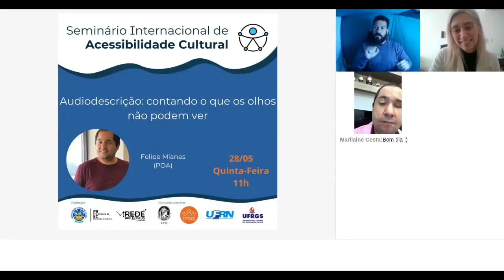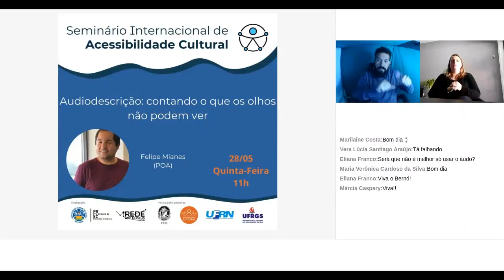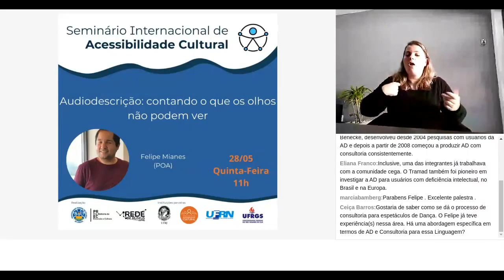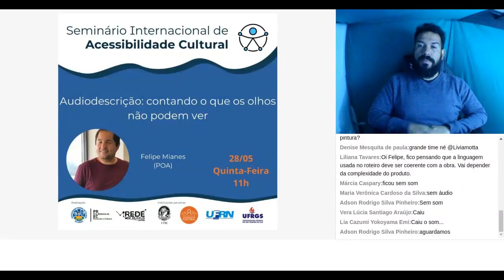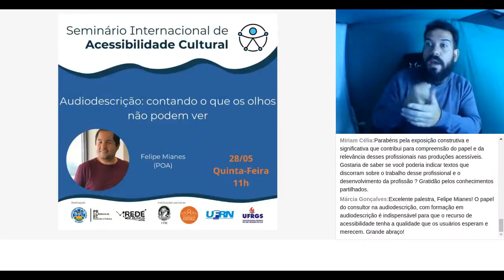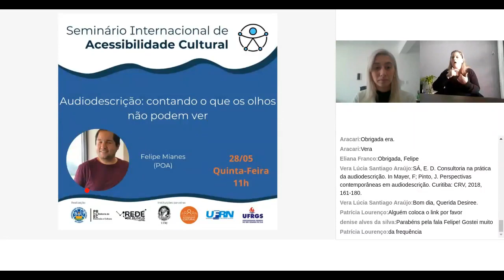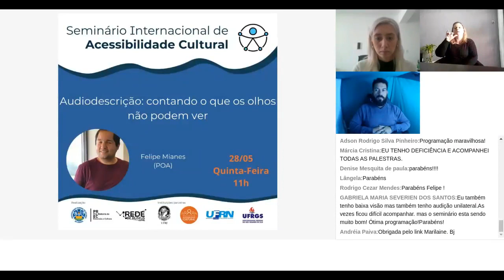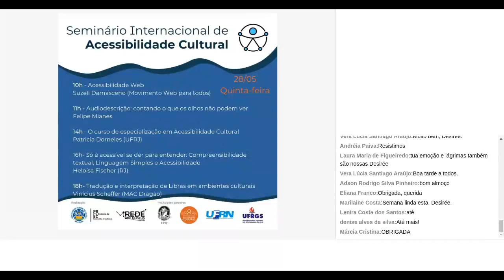Palestra "Audiodescrição: contando o que os olhos não podem ver", com Felipe Mianes - POA.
👨‍💻 Felipe Leão Mianes:
Felipe é graduado em História pela PUC-RS. Mestre e Doutor em Educação pela Universidade Federal do Rio Grande do Sul (UFRGS). PhD em Educação pela ULBRA. Audiodescritor de diversos produtos, tem larga experiência como formador e pesquisador nas áreas de inclusão, acessibilidade e audiodescrição.